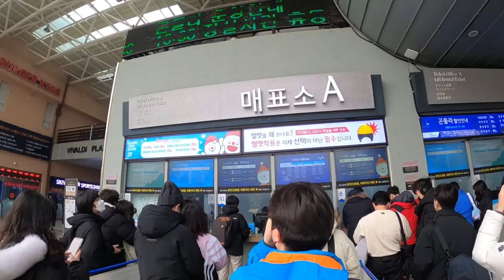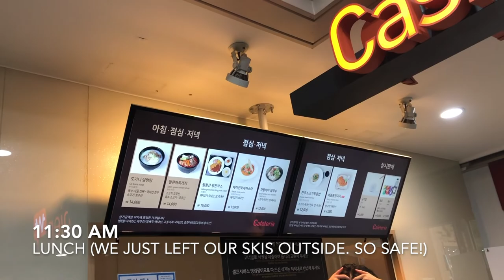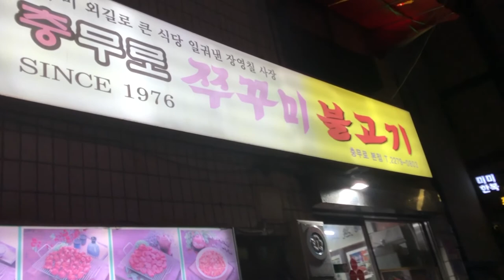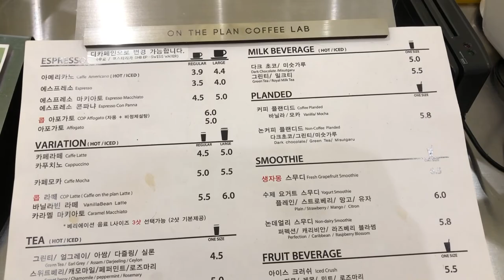[ep.73] ⛷ Skiing in Korea (day trip from Seoul vlog) | Vivaldi Park Ski World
Thank you so much Daniel for going skiing with me and helping me cross skiing in Korea off my bucket list! I had such a great day! It would have been so overwhelming without you!

For not skiing since middle school, I was  pleasantly surprised at how smoothly everything went. It was soooooooo fun! 🤩